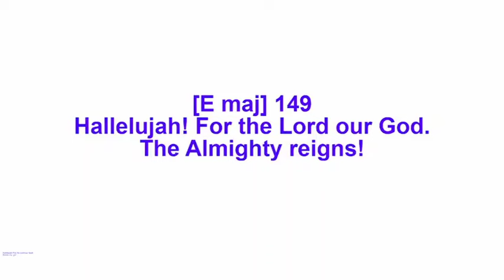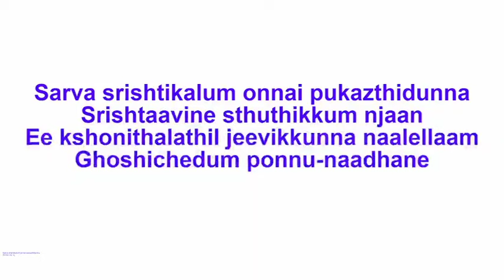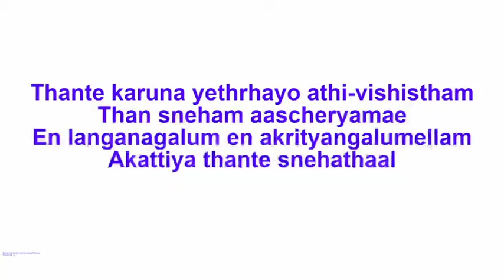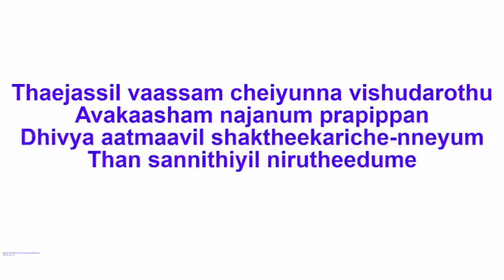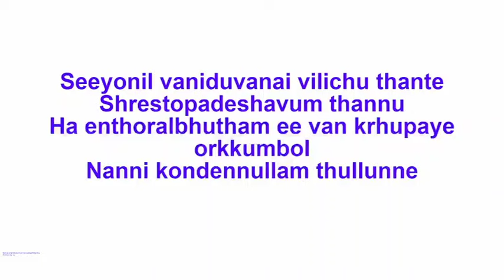A Morning Devotion - Jan 12